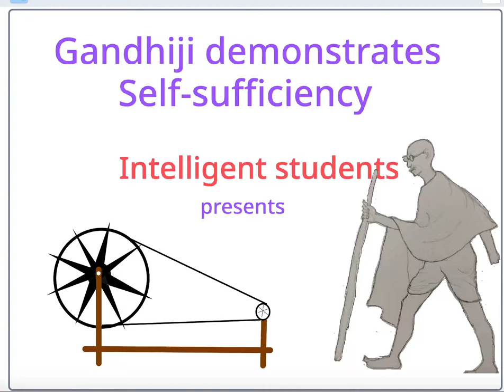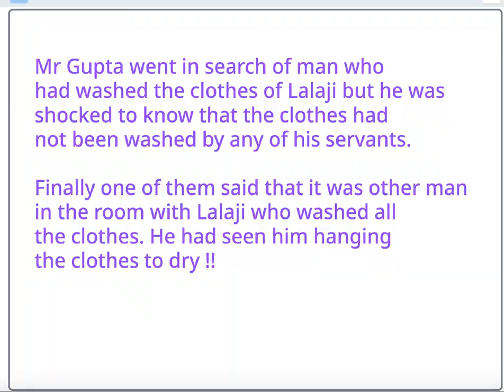The Laundary Story - Gandhiji Demonstration of Self Reliance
The story is created by the Children of Data Gujar High School, Pune using Scratch platform
Celebrating

PanchTANTRA Programming (PP) conducts Creative Camps at Schools. Stories by the Screenagers for the Screenagers
ScratchInPractice with support of PP Volunteers

PanchTANTRA Programming Volunteer and Educator: Aishwarya Latane
Character and Scenes by Sanitra Vartak, Sonal Vartak, Aparajita Jain Mahajan

If you would like to create stories through programming,

Please REMIX and show us your favorite Gandhiji story.
These are available under the Common Creative License
Mahatma Gandhi Digital Library - REMIX and Create your stories on the Scratch Platform